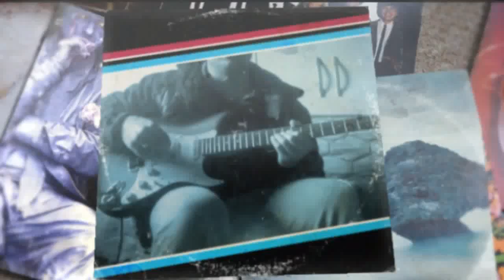VÍDEO AULA DO SOLO - ELE VIRÁ - RUTE ASSUNÇÃO - SOLO DE GUITARRA - TAG MÚSICA GOSPEL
🔴 Quer saber como tocar de ouvido sem precisar de cifras??? Fiz um vídeo falando sobre 3 coisas que eu considero as mais necessárias para aprender!!! Clique no link abaixo para assistir!!!

🔴 Quer saber mais sobre pestana no violão??? Clique no link abaixo e receba no seu whatsapp uma aula sobre esse assunto!!!

🔴 Receba no seu whatsapp 3 aulas gratuitas que mostram como tocar a primeira música gospel no violão!!! Clique no link abaixo!!!

🔴 Conheça meu Curso de Violão voltado para o Gospel

VÍDEO AULA DO SOLO - ELE VIRÁ - RUTE ASSUNÇÃO - SOLO DE GUITARRA

GENTE, SE VOCÊ GOSTAR DO VÍDEO, POR FAVOR NÃO ESQUEÇA DE DAR UM GOSTEI E SE INSCREVER NO CANAL, FAZENDO ISSO VOCÊ VAI COLABORAR PARA O CANAL SER MAIS DIVULGADO E CRESCER CADA VEZ MAIS, DEUS ABENÇOE GRANDEMENTE DE CORAÇÃO A TODOS VIU :) DE CORAÇÃO MESMO :)